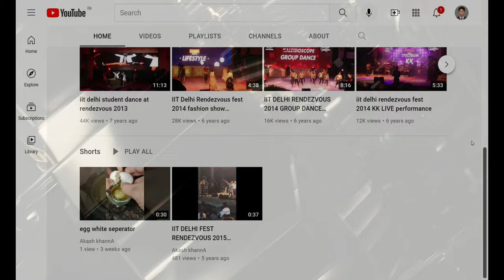Tughlaqabad fort 2 - (4K Tour - New Delhi 2021 Tughlaqabad )